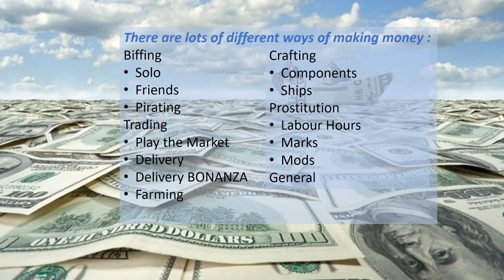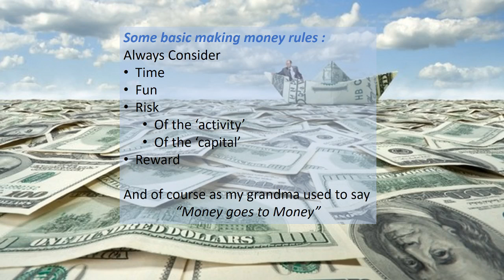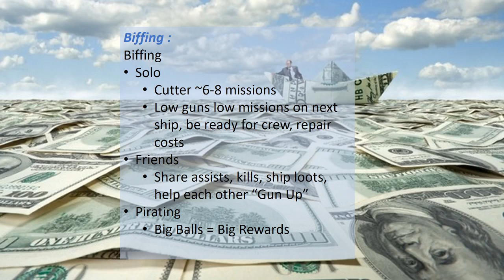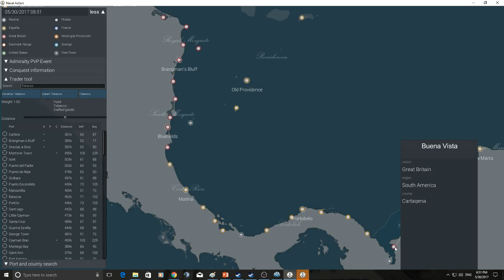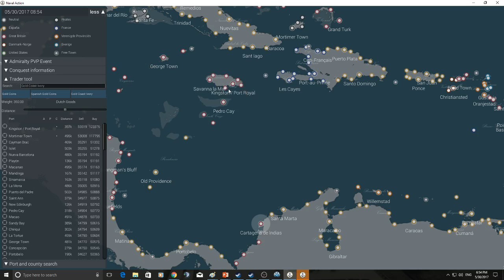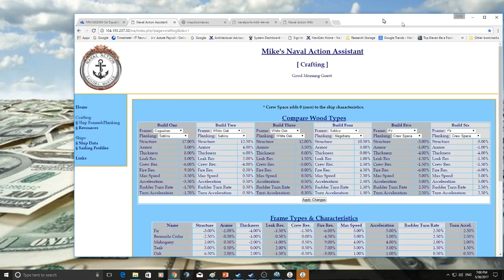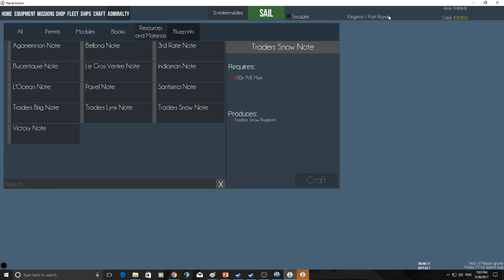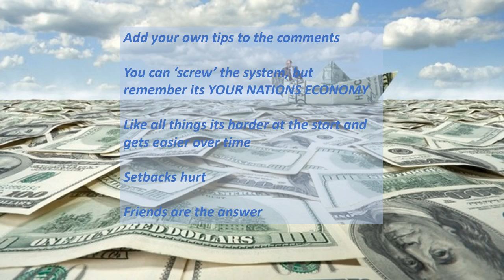Naval Action - Post Wipe : How to Make Money - REDUX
A post wipe REDUX on how to make money, Jeheil looks at 4 or 5 different ways you can make money in the new wipe-aggednon world of Naval Action

Time Stamps
2:15 - Video overview
2:47 - Basic Rules of making money
7:31 - Biffing
14:48 - Trading
27:07 - Crafting
31:08 - Prostitution
33:53 - General